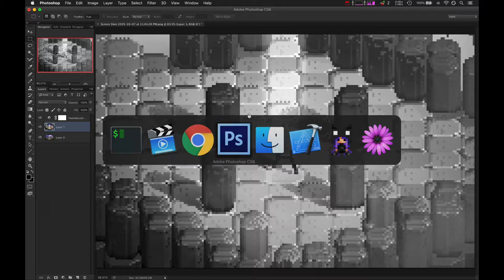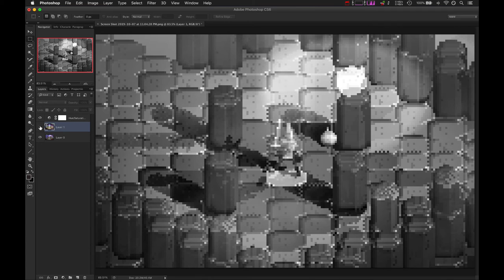Wraithbinder Dev Ep104 - Increasing Contrast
Developing the multiplayer Songbringer spinoff game Wraithbinder. Today: increasing contrast between the character and background.